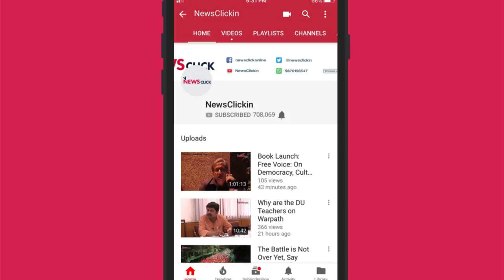मोदी,बनारस और लोकतंत्र का तमाशा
हमारे चुनाव तंत्र में इन दिनों भव्य, भड़कीले और खर्चीले रोड-शोज और तरह-तरह के जलसों का तांता सा लगा हुआ है। इसमें भाजपा और उसके शीर्ष नेता प्रधानमंत्री मोदी का कोई जवाब नहीं! उनके चुनाव प्रचार में सिर्फ रोड शो और खर्चीली रैलियां ही नहीं शामिल हैं! धार्मिक आयोजनों और कर्मकांडों का बेहिसाब राजनीतिक इस्तेमाल भी चल रहा है! चुनाव आयोग को अपनी आचार संहिता की कोई परवाह नहीं! इस मुद्दे पर विपक्ष बेदम नजर आ रहा है! इससे सत्ताधारियों को लोकतंत्र का तमाशा बनाने में मदद मिल रही है! मोदी की  आरती-यात्रा और रोड शोज के बरक्स लोकतंत्र से जुड़े ऐसे ही कुछ सवालों पर चर्चा कर रहे हैं वरिष्ठ पत्रकार उर्मिलेश.